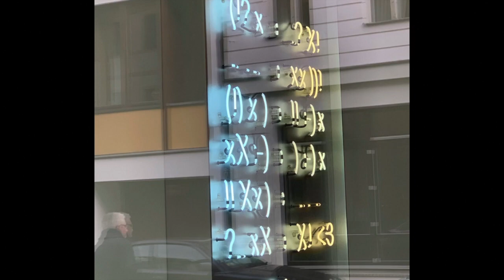´´ ´´ ´ ˆ ´ ˆ´´˚∂ ∆˙˚ ˚˙∆˙˙∂ˆºª•• • •∂ß∂ßˆ∂¬